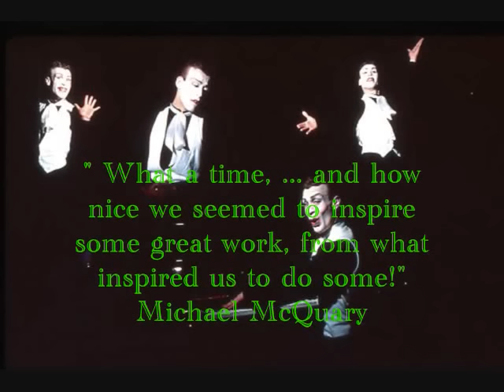Michael McQuary in Jack D. Pedota / Suka's AVANTOGRAPHY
Jack D. Petota's beautiful photo art starring Michael McQuary with make up by Suka / Susan Taylor.